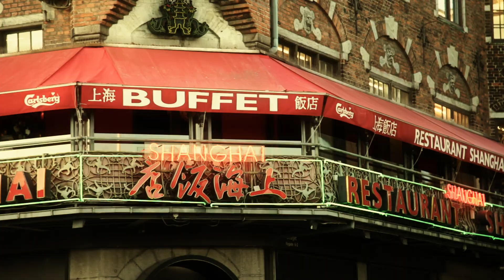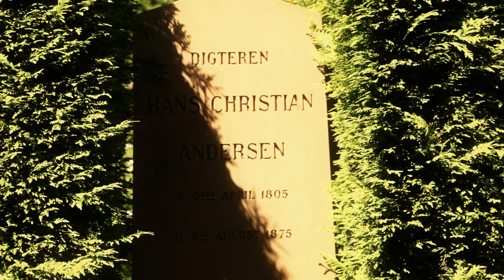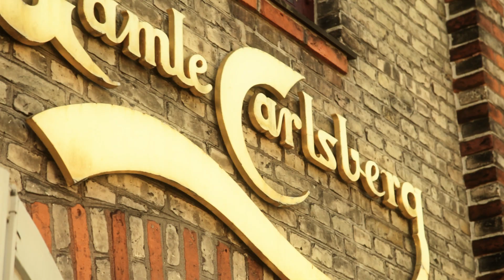Grand Tour - Jakso 1 Kööpenhamina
Ensimmäisessä jaksossa Janne ja J-P aloittavat kiertueensa intoa täynnä, ensimmäisenä kohteena on Kööpenhamina.

Pojilla on suuret odotukset katuesiintymisestä, mutta kaikki ei taida mennä aivan niin ruusuisesti kuin on suunniteltu. Hankalasta alusta huolimatta pojat päättävät myös rentoutua turistipäivää viettämällä ja käydä katsomassa pieni merenneito --patsasta, tai ainakin yhtä niistä.